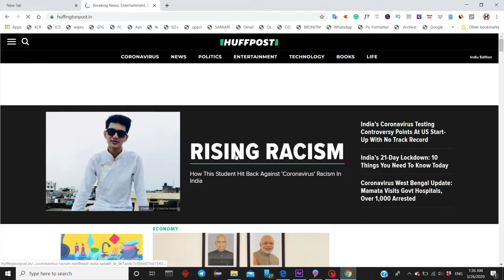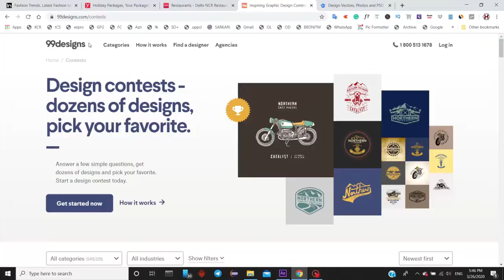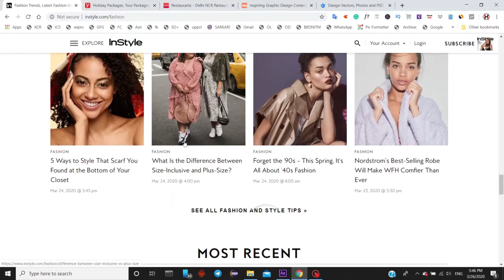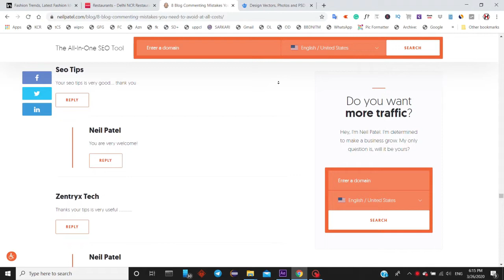Top Things to keep in mind before you blog | blogging for beginners(ep-02)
Blogging baby steps, things to keep in mind if you are a beginner
The video series focuses on becoming a pro in making money online through blogging.
And this video is all about taking out the best practices and inculcate in your blogging.

Keep hooked for the next video in the series!!